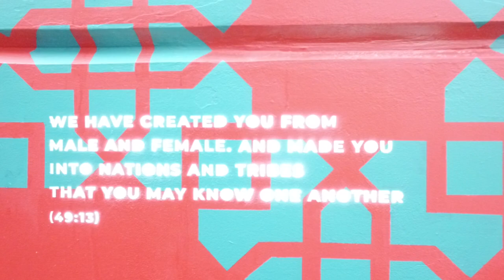Vancouver Mural Festival: Doaa Jamal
Title: Why can't they see us?
Artist: Doaa Jamal
Location: Alley West of Main St, Between 8th and 7th Ave.
Partner: SFU Centre for Comparative Muslim Studies
VMF: 2018
Video: Joe Klymkiw.

Mural Description: Vancouver artist, Doaa Jamal, was commissioned by the Centre to create a mural for the Vancouver Mural Festival reflecting her own engagement with being a Muslim artist in the city. Her mural, entitled 'Why can't they see us?', draws on verses of the Quran that speak to the diversity of creation and learning from our differences, utilizing a modern version of the traditional Kufic Arabic script. Many members of the Muslim community came out to help with the painting, meet one another and build relationships around a shared love for art and expression. The mural is on display at 127 E 8th Avenue.

The Vancouver Mural Festival’s Director of Engagement, Adrian Sinclair said, “We see mural art as a powerful way to tell the unique and diverse stories of the people and cultures that call Vancouver home. We have focused energy into partnering with Indigenous artists and Indigenous-led non-profits in order to contribute to the reversal of Coast Salish cultural erasure. In a related mode, we are keen to make visible, and to celebrate Muslim visual culture in public spaces.” - Excerpt from Aslam Bulbulia's Article in Muslim